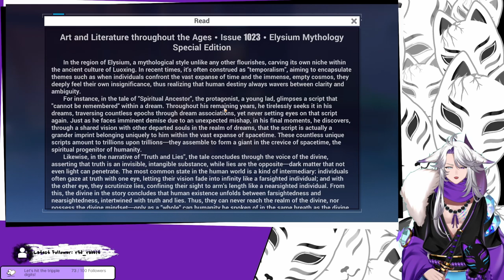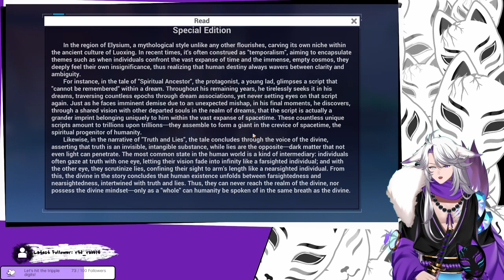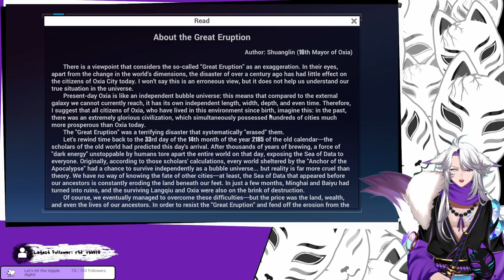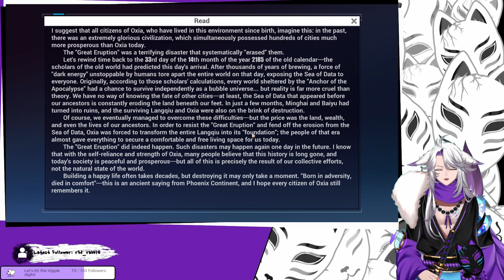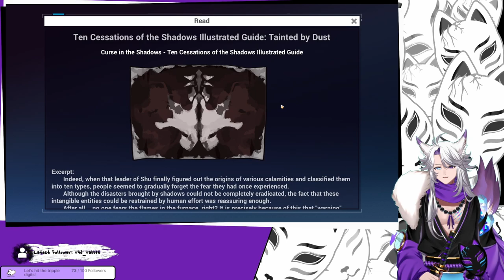[Honkai Impact 3rd] So why is fear so important?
More story! And learning about the ongoings on Mars. History lessons included!